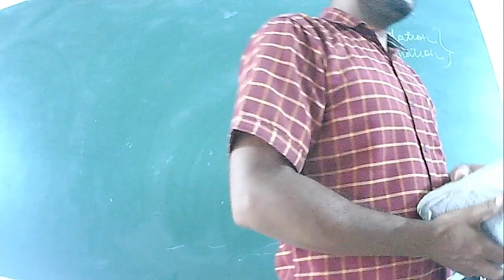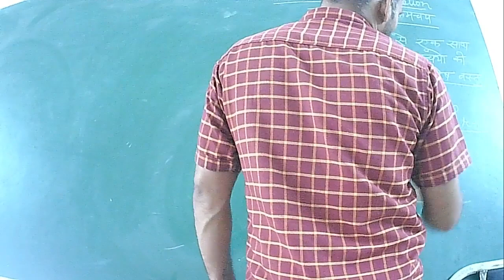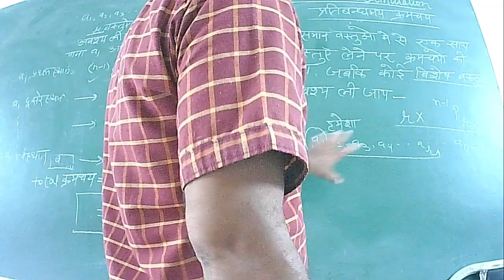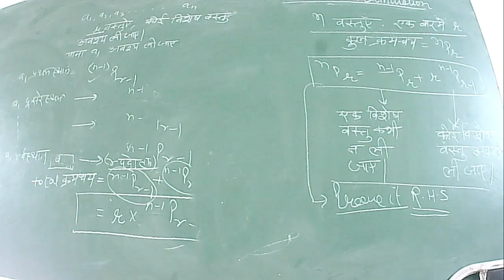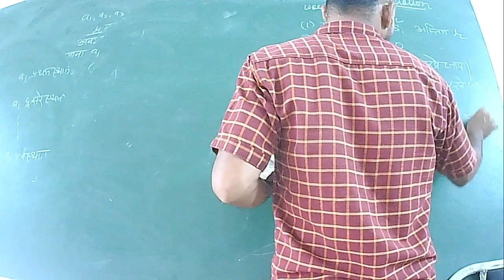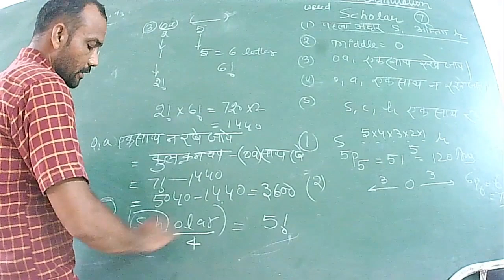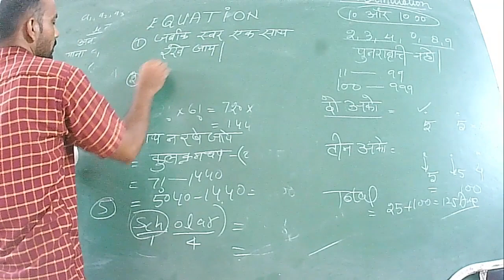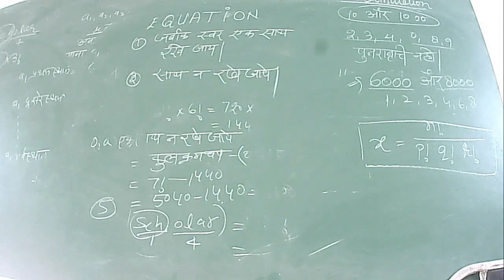IIT/JEE - MATHS (PERMUTATION AND COMBINATION) BY MR. DAINEY SINGH